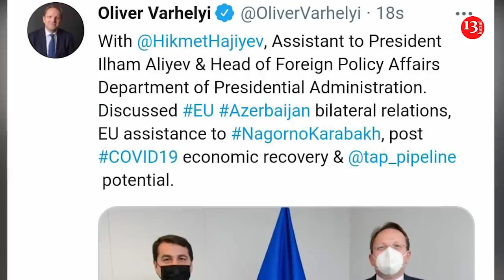AŞPA məruzəçisi Ermənistana niyə gedir?; London məhkəməsi Mübariz Mənsimovu məyus etdi-XƏBƏRLƏR